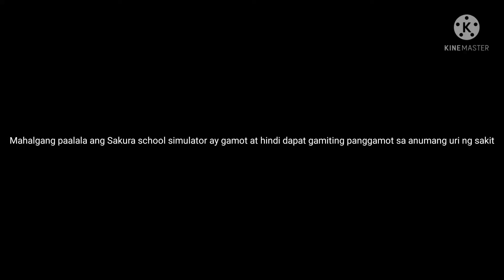Mahalgang paalala ang Sakura school simulator